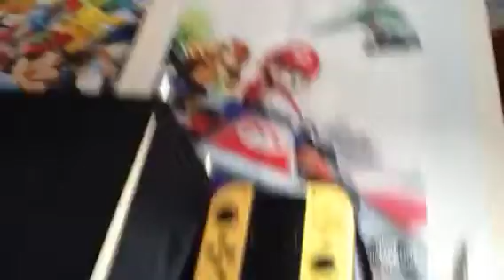The future...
I explain what the hell is going to gonna happen soon

The video says it all but I intend to make videos. How interesting

I.M.B pretty much doesn't exist